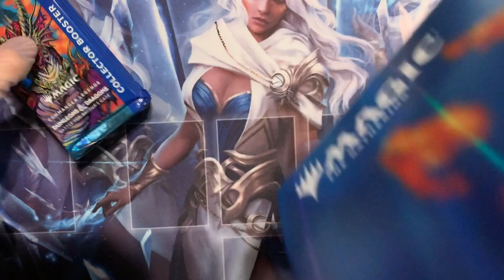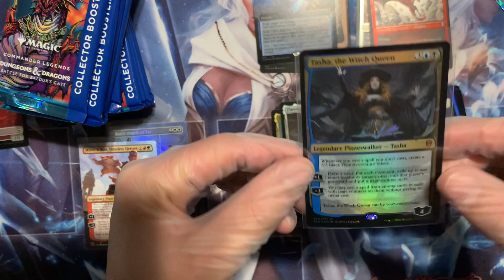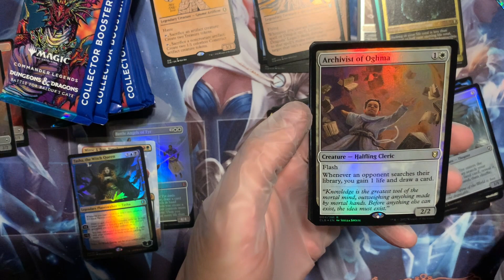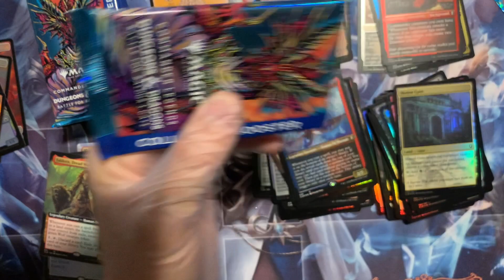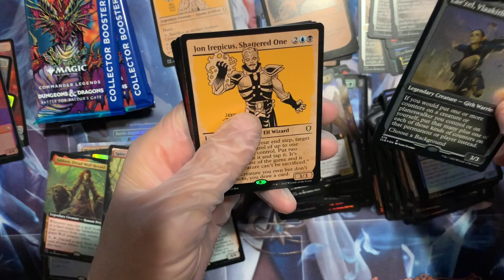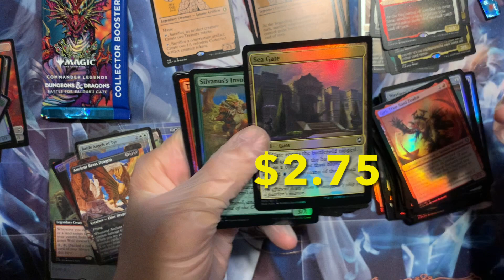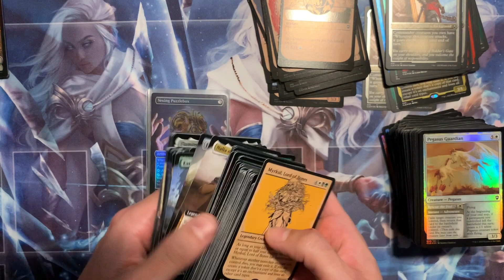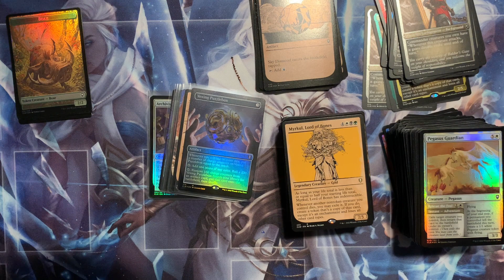Baldur’s Gate Collector Boxes are under priced right now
eBay store: LasVegasCardsAndCollectibles